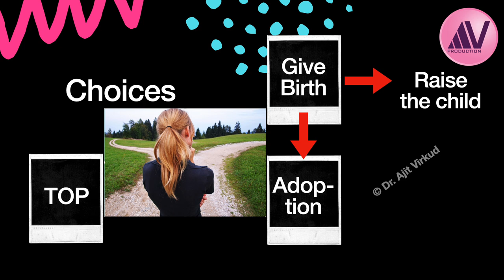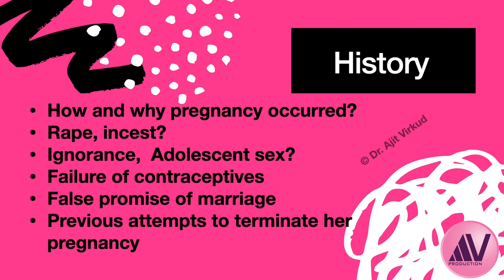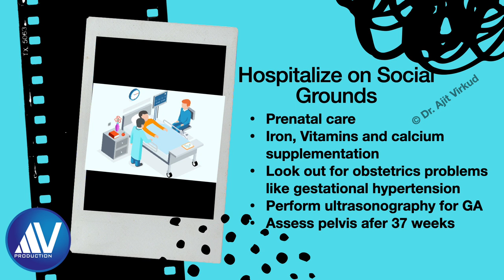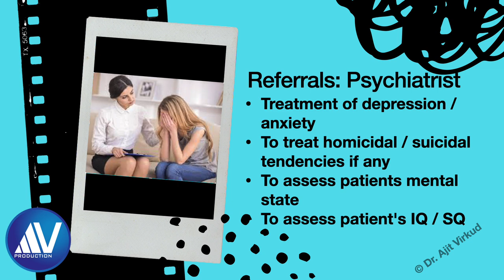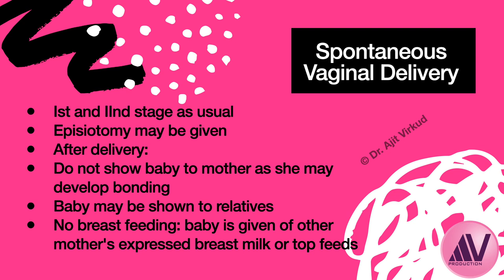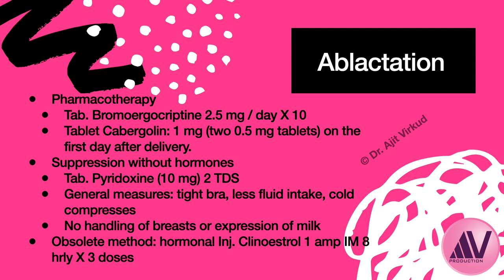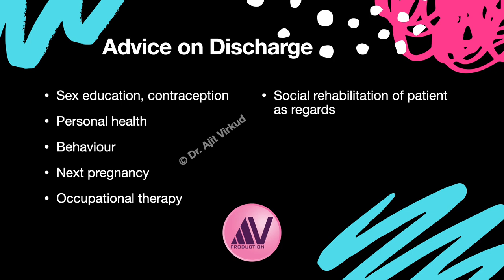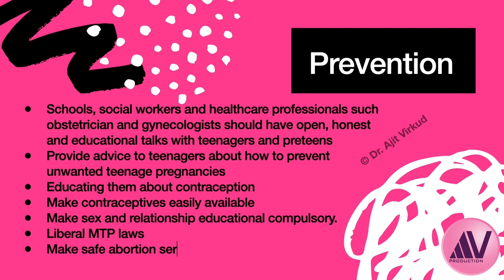Teenage Pregnancy Part 2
This is part II of Prof. Ajit Virkud's e-lecture on adolescent pregnancy that deals with management of an adolescent pregnant woman.